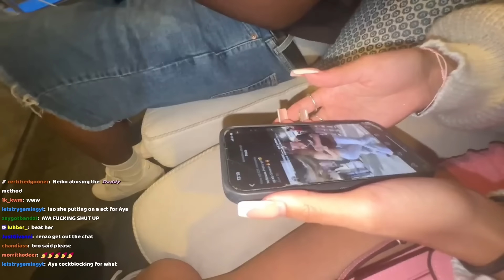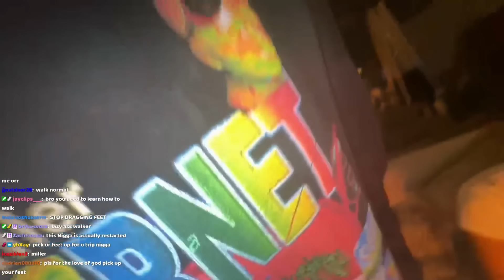I Love Bops..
In this video, young dabo goes on a double date with Neikosamah, Aya Tanjali and Amanda Solis !